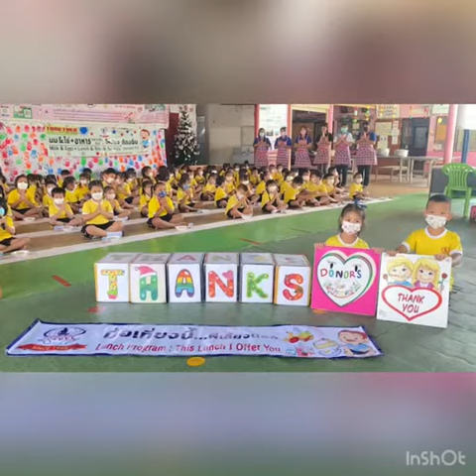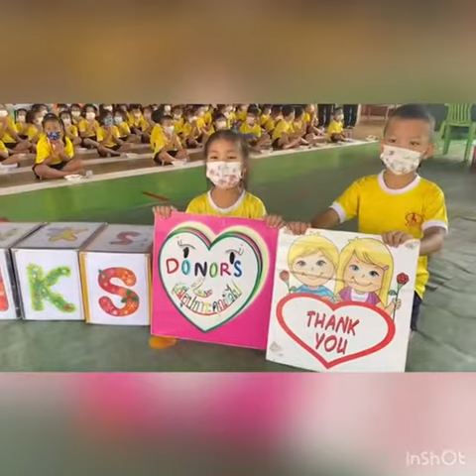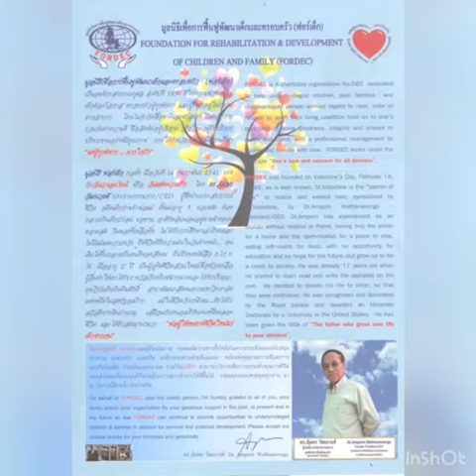The inspirational Fordec Foundation in Thailand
The FORDEC Foundation

In real life who would believe that an orphan with relative or friend, having only the street for a home and the open-market for a place to stay, eating left-over for food, with no opportunity for education and no hope for the future…would grow up to be a credit to  society. He was already 17 years olds when he started to read and write the alphabet on his own.  He decided to devote his life to other, so that they motivation, he  was recognized and decorated by the Royal palace and awarded an honorary doctorate by a university in the united states.

His Name…Dr.Amporn Wathanavongs is the person who experienced this life…and has been given the little of “The father who gives new life to poor children"

Thailand experienced a downturn of their economy in 1997, causing many economic, societal and family problems, including joblessness in the industrial sector which had a great impact on families, their employment, and especially children. Millions of people were left without work, thousands of families had return to their home village to make a living. This especially affected the children who are the basis of the future of the country.

Right in the centre of all this stood  Dr. Amporn W (a former street orphan) who decided to establish a Foundation for Rehabilitation & development of children and family (FORDEC), using his own retirement funds.

The foundation was formed on February 14, 1998 to realise and extend Love, symbolised by St. Valentine and transformed into action to bring about material and spiritual needs to all distressed, to uplift their living condition with human dignity.

The word "Dec" in Thai means "child", so "FORDEC" means "For the sake of a child!"

The motto of the organisation is "One's Love and Concern to All distressed".

FORDEC is a charitable organisation dedicated to help provide services to children, youth, families and the aged, who are poor, handicapped, wanderers, homeless, drug addicts, abused and in difficult circumstances. The foundation provides material assistance for survival which is necessary for their physical and mental growth such as: lunch programmes, immunisation programmes, iodine deficiency programmes, opportunity for education, vocational training, cooperative organisations, natural/ecological preservation, health care in remote areas and the opportunity for all development.

Thanks to 9 annual programmes, continuous activities in its Daycare Center (situated in Samut Prakan, Thailand) and a lot of sponsors, approximately 1400 children (from kindergarten to university) benefit from the organisation every year. Several families also benefit from FORDEC's actions in housing and development issues. As one of the biggest and most efficient national charitable organisation in Thailand in the education and social development area FORDEC has been awarded several times by the Thai government and the Rockefeller Foundation.

FORDEC is best recognised by Ministry of Social Development and Human Security recognition No.15 as Outstanding Public Organisation (2005).

National Outstanding Organisation helping people in difficult circumstances, awarded by ministry for Social Development and Human Security, 2007.

Award Regional Awardee - Central from Thailand NGO Awards 2011 from The Rockefeller Foundation.

Award - 2nd Runner-Up: Medium Category from Thailand NGO Awards 2012 from The Rockefeller Foundation and Thailand Literacy Award 2012 from UNESSCO.

For further information please contact them,

Address,

1035/7-10 บ้านฝันคอนโด Srinagarindra Rd,
Suan Luang,